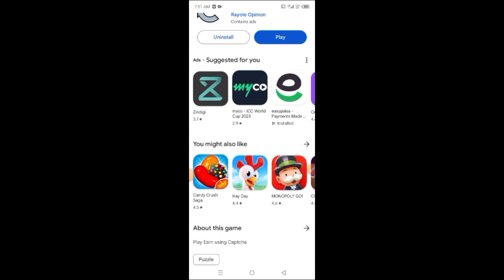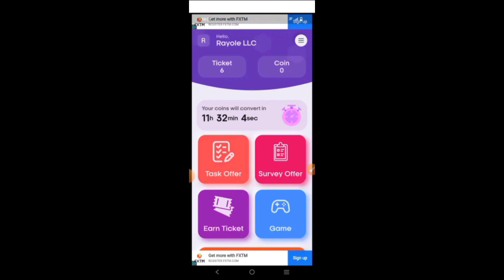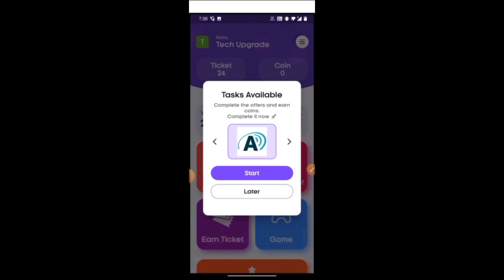CaptchaGo App Se Paise Kaise Kamaye | CaptchaGo App Withdrawal | CaptchaGo App Real or Fake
CaptchaGo Se Paise Kaise Kamaye | CaptchaGo App Withdrawal | CaptchaGo App Real or Fake

CaptchaGo App
CaptchaGo Apk
CaptchaGo withdraw
CaptchaGo
CaptchaGo legit or scam
CaptchaGo app se paise kaise kamaye
CaptchaGo withdrawal proof
CaptchaGo review
CaptchaGo withdrawal kaise kare